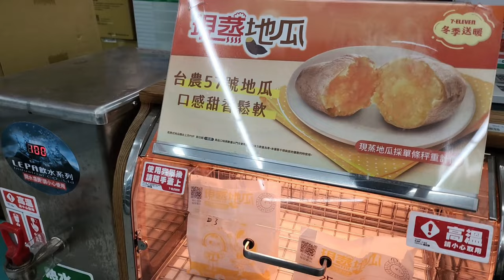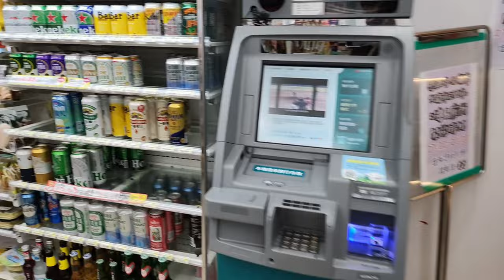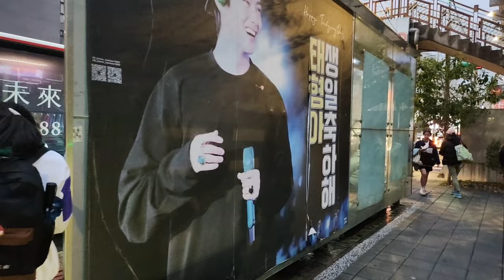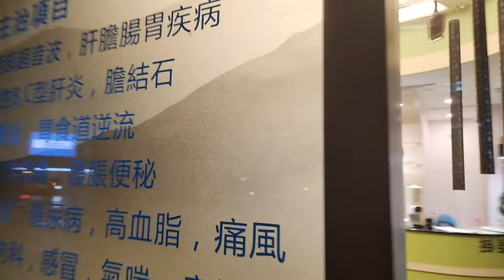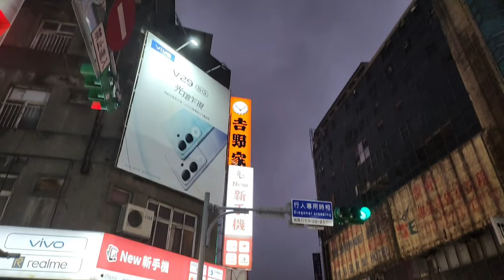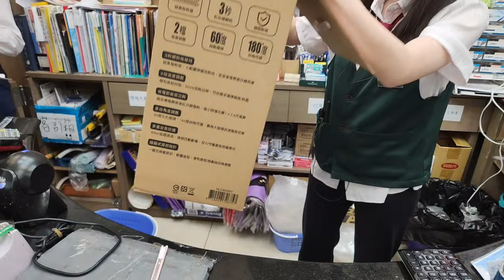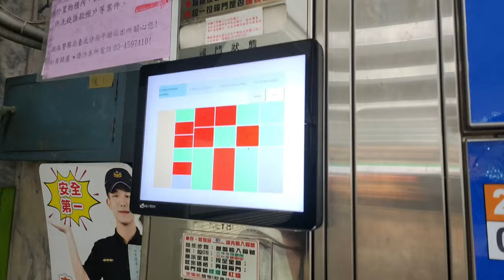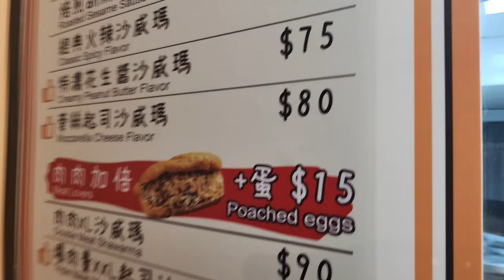Getting My ARC | Buying Room Heater | Trying Shawarma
Join me on an exciting adventure in Taiwan as I tackle a crazy day filled with unexpected twists and turns! In this YouTube video, I'll take you along as I navigate the process of getting my ARC (Alien Resident Certificate), a crucial document for living in Taiwan. But that's not all! I'll also share my quest to find the perfect room heater to combat the chilly weather, and you won't believe the mouthwatering surprise I stumble upon – trying out delicious Shawarma! Get ready for a whirlwind of emotions, laughter, and some seriously tasty food.